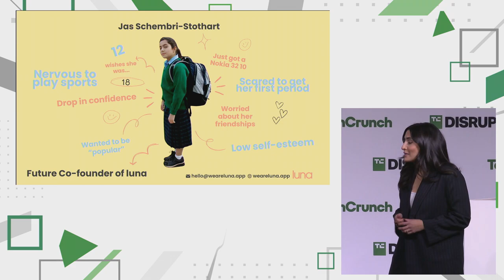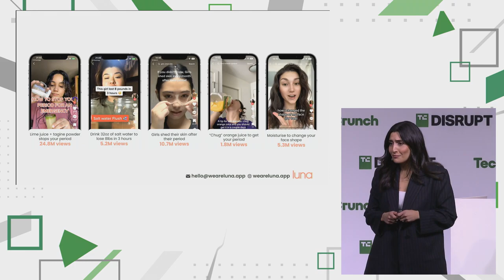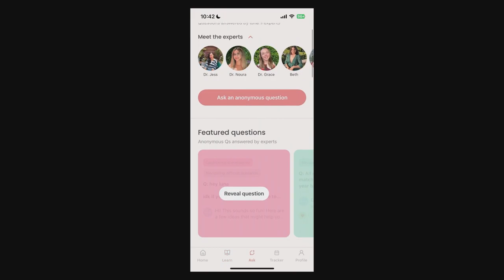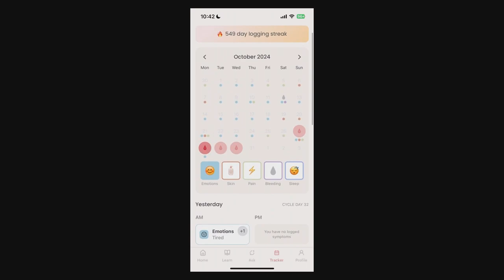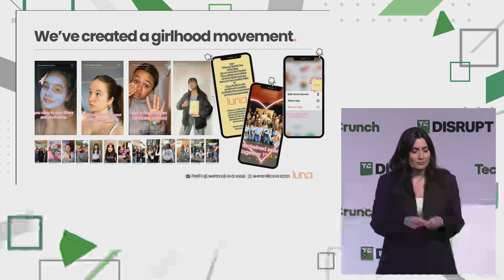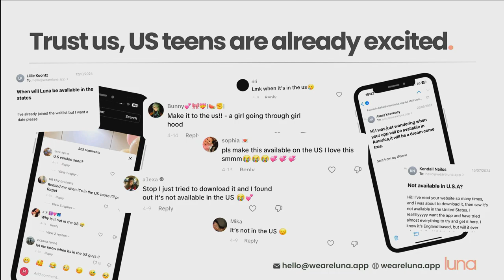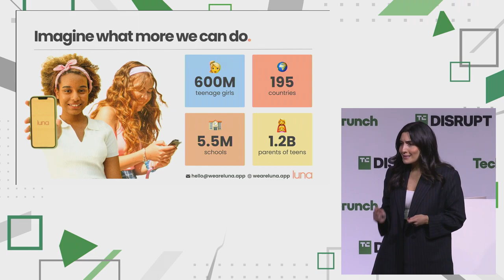2024 Startup Battlefield Top 20 Finalists: Luna | TechCrunch Disrupt 2024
An AI-driven health and wellbeing companion for teens, so they can feel empowered to make informed decisions about their health and wellbeing as they move into adulthood.